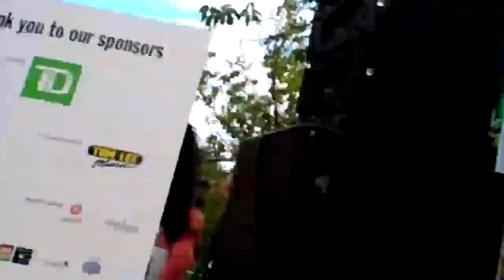TD Vancouver International Jazz Festival - Granville Island 2014